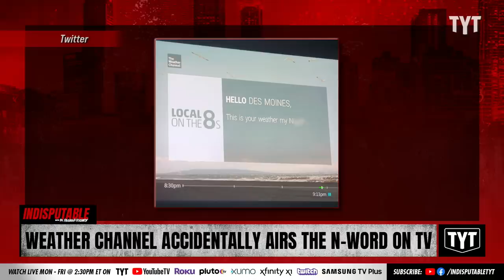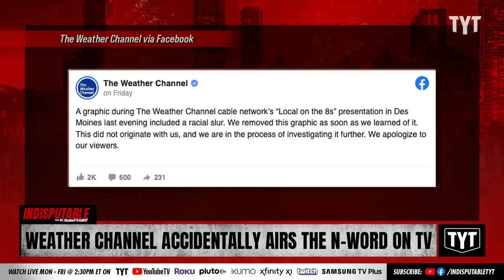Weather Channel Accidently Airs N-Word Graphic On TV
The Weather Channel is trying to explain how the n-word showed up on one of it's graphics to no avail. Dr. Rashad Richey and Ben Carollo discuss on Indisputable.

"If you told me Fox News “accidentally” used a racial slur in an on-screen graphic, I might not be surprised. But The Weather Channel? Huh? In a world filled with smartphones, I’m not sure who still gets their local weather forecast from The Weather Channel. But the 24-hour cable weather network, which was acquired by Byron Allen’s Allen Media in 2018, is apologizing for the N-word appearing in an on-screen graphic during a local weather segment.

Viewers watching the Local on the 8s forecast in Des Moines, Iowa, were likely clutching their pearls when they saw “Hello Des Moines, This is your weather my N—–s” on their screen. Journalist Matthew Keys put the network on blast in a now-viral tweet which included a screenshot for evidence. He tweeted:"

220727__ID06WeatherChannel